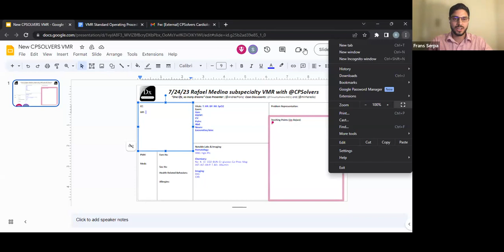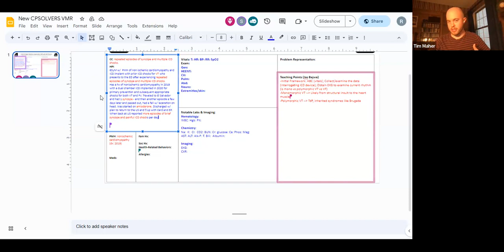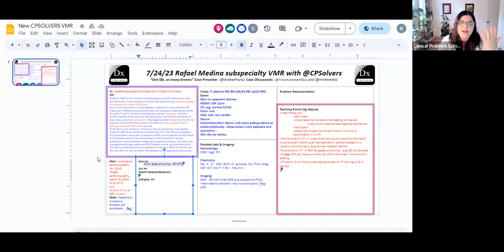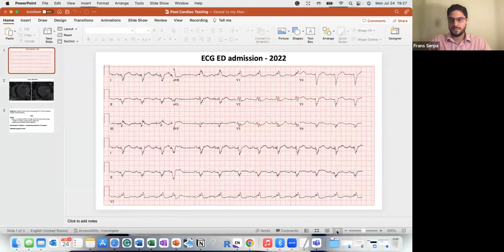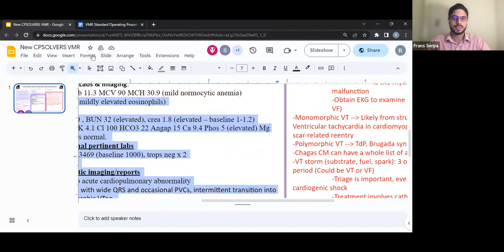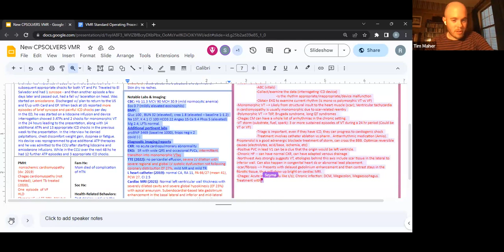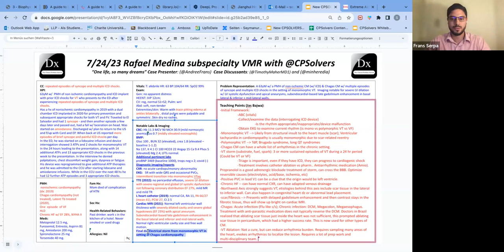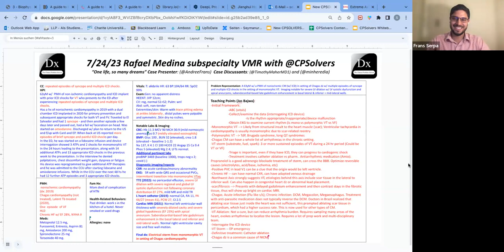July 24, 2023 Cardiology VMR with Drs. Timothy Maher & Frans Serpa - syncope and multiple ICD shocks